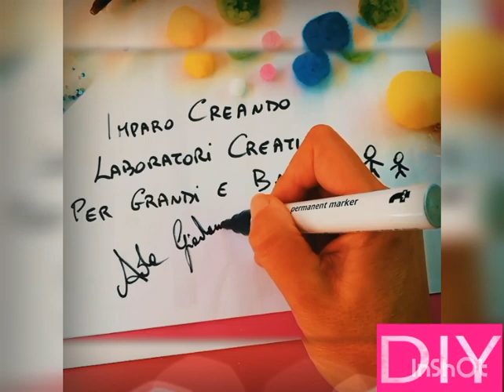Tutorial fiore Scovolini | Idee Scovolini | Ideas Pipe Cleaner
Pipe cleaner creations
Creare un fiore con dei semplicissimi scovolini o pipe cleaner, seguire il tutorial realizzabile dei colori che preferisci
Puoi acquistare i pipe cleaner o scovolini cliccando il seguente